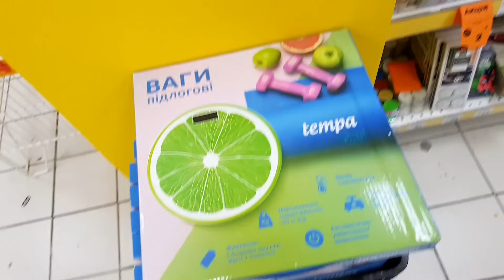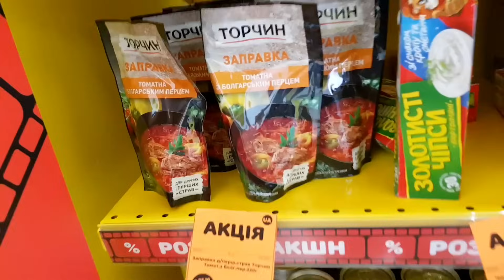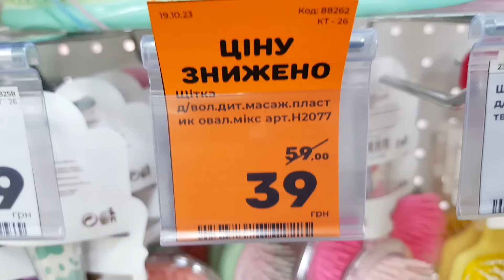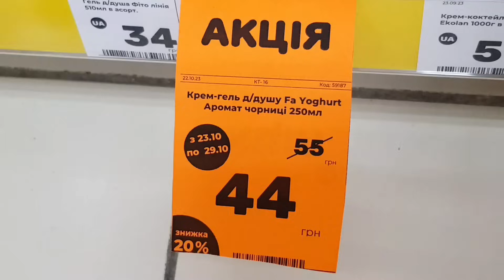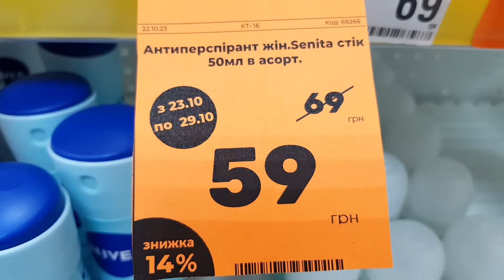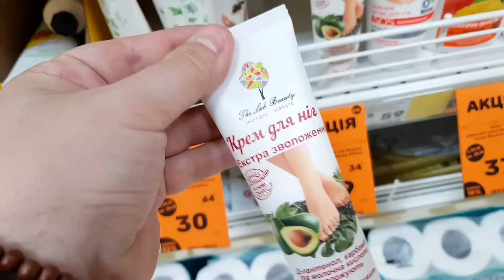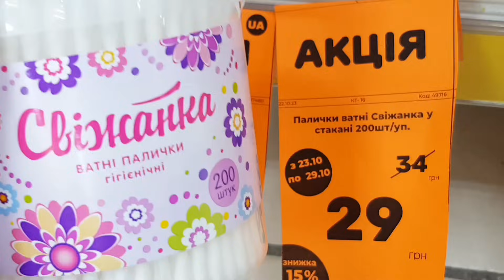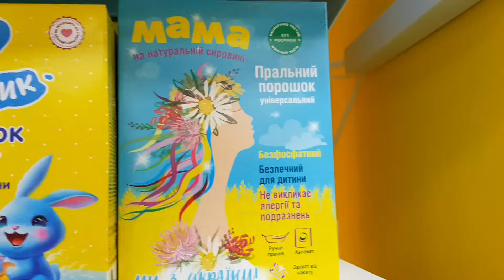ОСІННІЙ ЦІНОПАД🍂 ПОСПІШАЙТЕ в АВРОРА 🔥 МЕГА ЗНИЖКИ 🤩ТА БЕЗЛІЧ АКЦІЙНИХ ТОВАРІВ ♨️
Магазин Аврора,  акції знижки до кінця Жовтня.